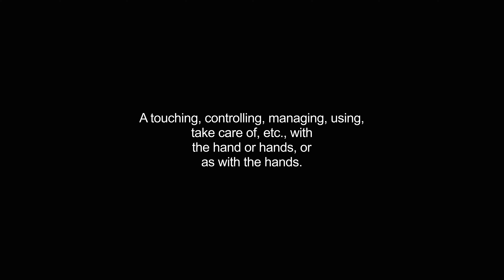handling video Dictionary meaning and pronunciation